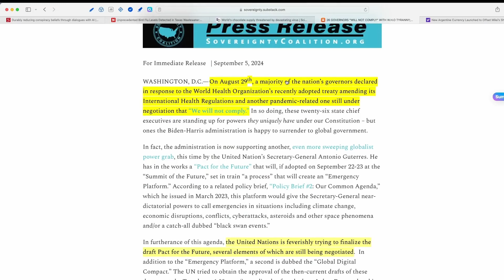We Are at War, You Got An Enemy, Stop Depending on Your Enemy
The New A-B-C’s of Life Insurance: Plunder, War, Mass Atrocity

Solari Report Money & Markets: September 19, 2024 with Catherine Austin Fitts & John Titus